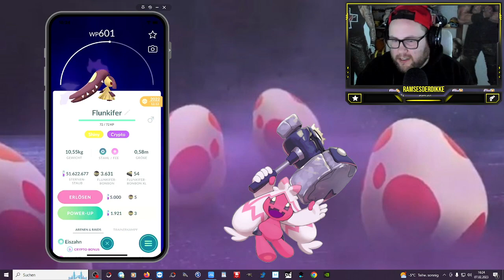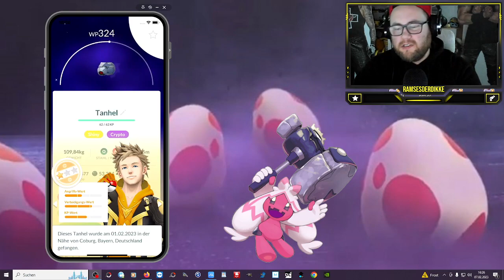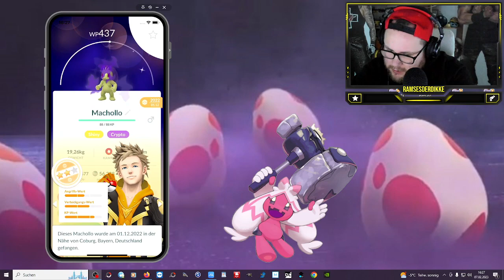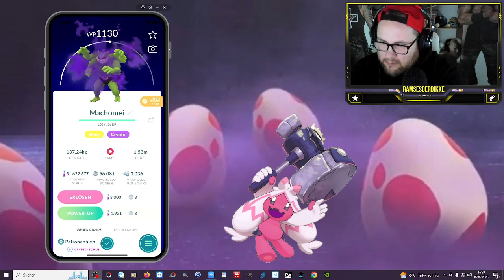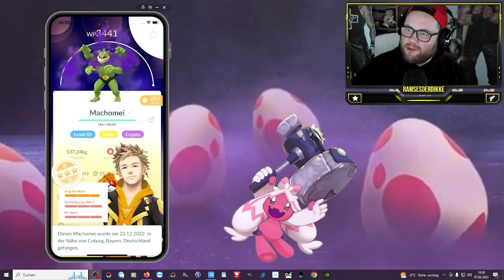UPDATE Meine CRYPTO Shiny Sammlung !!! | Pokémon GO Deutsch # 2336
GUMMA !!!

Mein Trainer Code : 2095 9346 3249